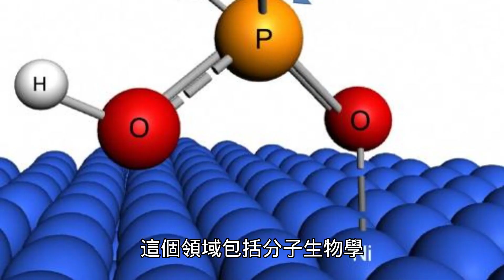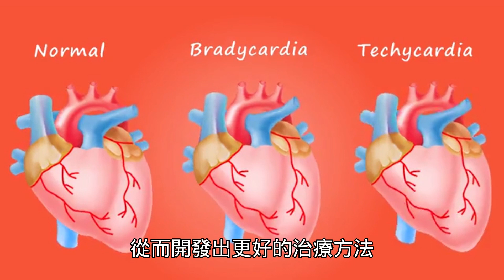生命科學：介紹生命科學領域的最新進展和技術，如基因編輯、蛋白質折疊和人造器官等。